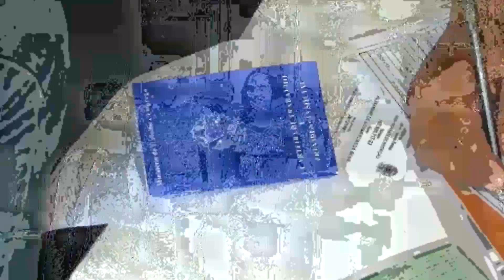40% das negociações salariais em setembro ficaram acima da inflação, aponta Dieese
Um levantamento feito pelo Dieese aponta que 40% das 450 negociações salariais feitas no mês de setembro ficaram acima da inflação, medida pelo INPC-IBGE. Outras 38% fecharam com índice equivalente a 22,4% terminaram com aumento abaixo do índice. O reajuste necessário para repor perdas era de 8,83%. Em entrevista ao jornalista Glauco Faria, da Rádio Brasil Atual, o sociólogo Luís Ribeiro, que atua na entidade sindical, explica as razões que levaram o bom desempenho das campanhas salariais. Veja o vídeo.